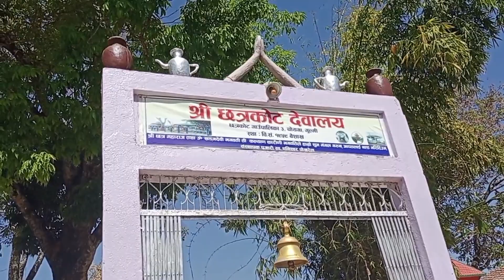chaite dashin festival in choyaga gulmi